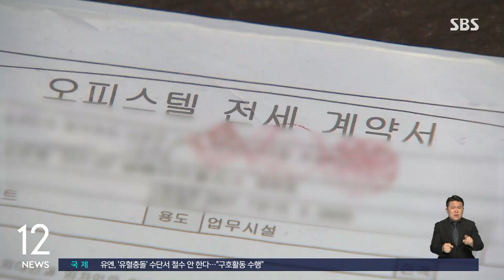동탄서도 '전세 사기 의심' 신고 다수 접수…경찰 수사 나서 / SBS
경기도 화성시 동탄신도시에서도 임대인이 파산하면서 전세금을 떼일 처지에 놓였다는 신고가 다수 접수돼 경찰이 수사에 나섰습니다.

임대인은 동탄과 수원 등에 오피스텔 250여 채를 소유한 부부로, 세금 체납 문제로 전세금을 돌려주기 어려우니 소유권 이전하라고 임차인들에게 요구한 것으로 알려졌습니다.

임차인들은 거래가가 전세금 이하이고 체납세까지 있는 상황이어서 소유권 이전을 받을 경우 수천만 원의 손실이 불가피하다고 주장하고 있습니다.

경찰은 신고가 접수된 지 얼마 되지 않아서 피해 규모부터 우선 파악하고 있다고 밝혔습니다.